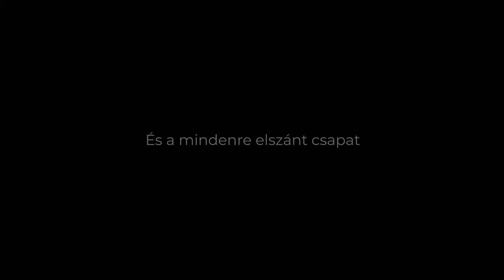Farkas Anett: Kettős játszma (Előzetes)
Elhidegült kapcsolatok, egy kitaszított gyermek és a múltjával küszködő ügyfél.
Vajon melyik sötét titok vezet a megfejtéshez?
Várnai Ádám, a népszerű sümegi ügyvéd, Sopronba utazik, hogy védelmébe vegyen egy fiatal nőt, Petrát, akit gyilkosság vádjával tartanak őrizetben. Nehéz helyzetbe kerül, mert a vádlott zárkózott, nehezen nyílik meg.
Lili Ortiz százados versenyt fut az idővel, mikor csapatával beleveti magát a gyermekrablóhálózat falai között zajló baljós eseményekbe.
Egy három éve eltűnt kislány lehet a megoldás kulcsa, de ahhoz, hogy kiderítsék, mi történt, először válaszokat kell találniuk a börtönben őrzött nő titkaira.
Az őrület akkor kezdődik el igazán, amikor a szálak összefonódnak.
Mi lehet a közös a lányok múltjában?
Milyen kapcsolat fűzi őket a gyermekkereskedelemhez?
Mit hallgathat el Petra?
Egy ügyvéd.
Egy vádlott.
Egy kislány.
Egy hálózat.
Egy ügynök.
És egy mindenre elszánt csapat.